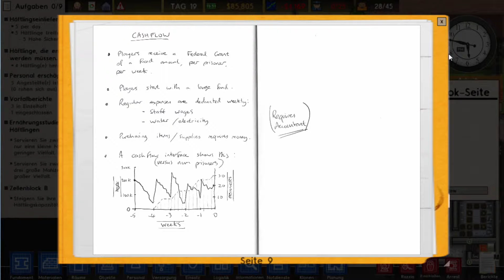Der Stromausfall [035] Let's Play Prison Architect (deutsch HD)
Noch nicht genug von Let'sPlays? Dann schaut mal bei unserem Kumpel Keversen auf twitch vorbei